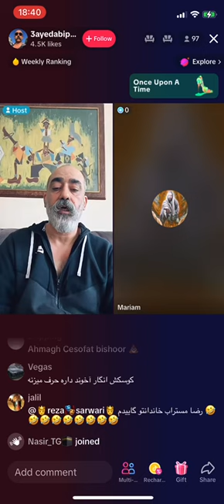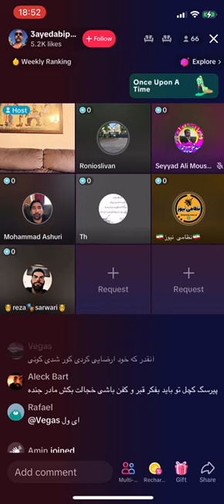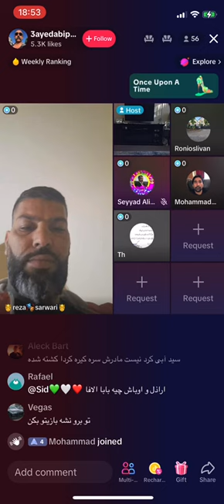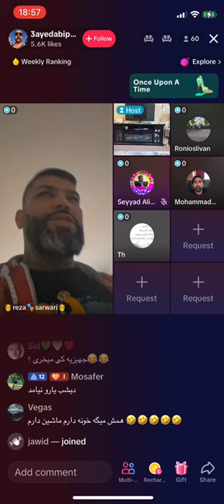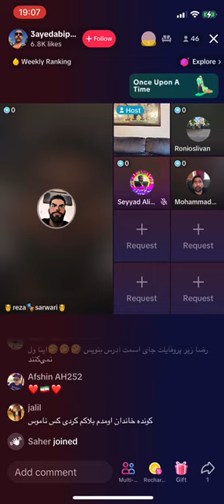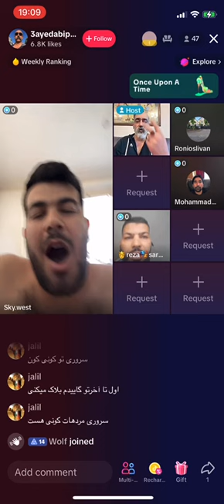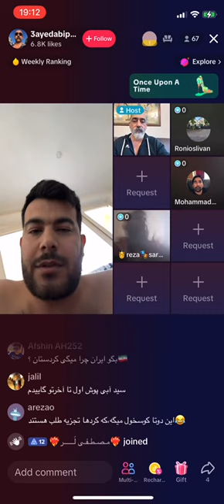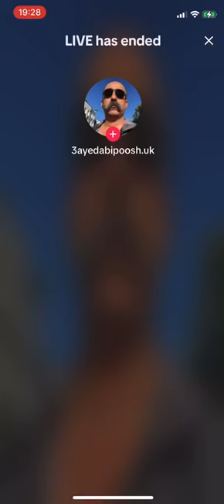سید ابی پوش از نظام جمهوری اسلامی ایران بهتر سراغ دارید به ما معرفی کنید ما قبول می کنیم!تااخر ببنید